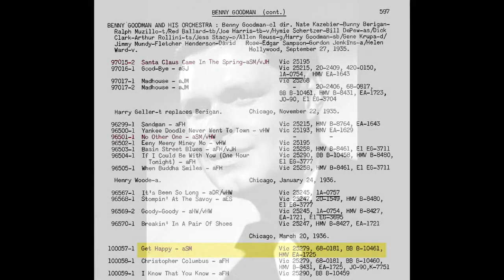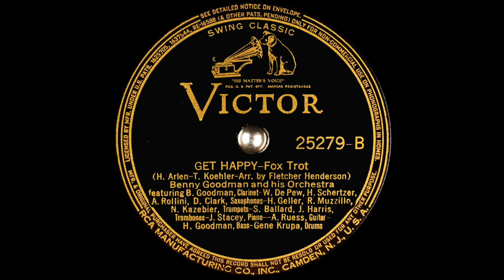Get Happy, B Goodman Orchestra (1935) & Mora’s Modern (2002)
Lyle Spud Murphy conceived tuneful, multi-layered charts for the Swing Orchestras of Casa Loma, Bunny Berigan, Fletcher Henderson, Bob Crosby, Benny Goodman and many others. Benny was simply one of the biggest superstars of American entertainment, selling 100 million records during his lifetime.

Murphy’s bubbling, exuberant, giddy, chart for “Get Happy” was catnip for the dancers and an early Goodman hit.  This clip segues into the SAME arrangement played by a modern Swing orchestra in 2002.